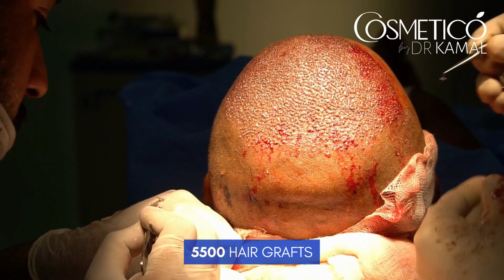5500 Grafts Implanted in one session of Hair Transplant Surgery